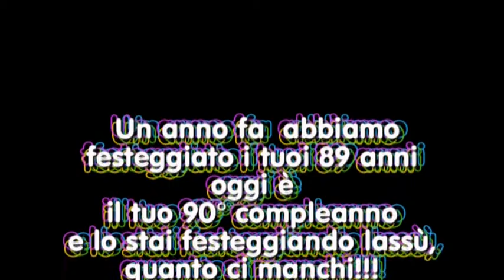SICIGNANO NICOLETTA.avi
Il 10 gennaio 2011 hai compiuto 89 anni e il 15 gennaio, tutti riuniti, ti abbiamo festegggiato. Dopo un anno voglio offrirti un omaggio e voglio dirti che mi manchi tanto!!!